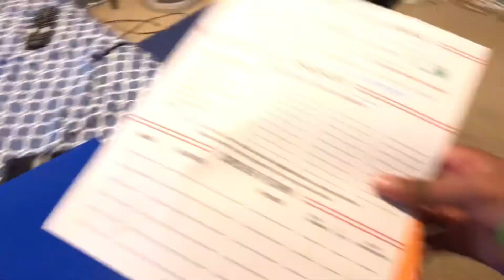Hey I quit NOT A JOKE!